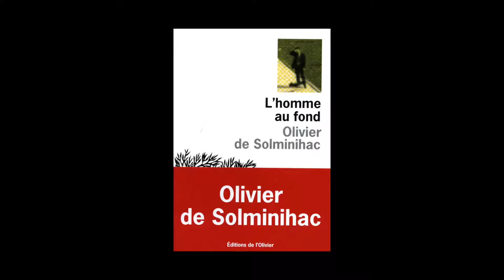Olivier de Solminihac - L'homme au fond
A l'occasion de l'Escale du Livre 2015 à Bordeaux, Olivier de Solminihac vous présente son ouvrage "L'homme au fond" aux éditions de l'Olivier.